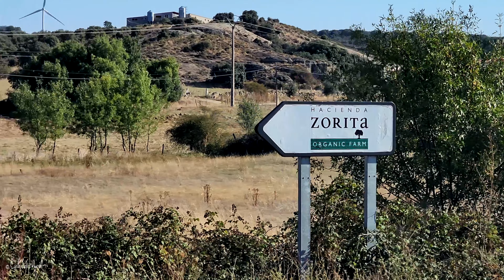Conoces como se hacen los quesos en España?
Gracias a la invitación que tuve por parte de Vinoteca Guatemala pude conocer el proceso que lleva la fabricación de quesos en una de las queserias mas reconocidas de toda España, Zorita Farms. Ubicada en San Pelayo de Guareña en Salamanca.
Los invito a ver este video y que al igual que yo conozcamos el proceso de fabricación de estos deliciosos quesos.